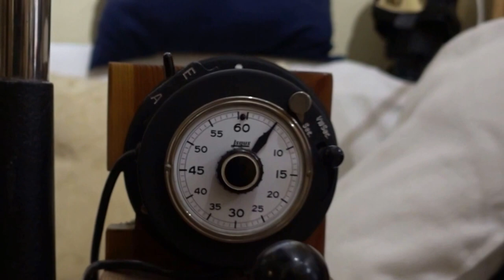Erster Test mit Zhiyun 3 Axis Gimbal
Copyright by Ing. Andreas Burgstaller, Wien, Austria